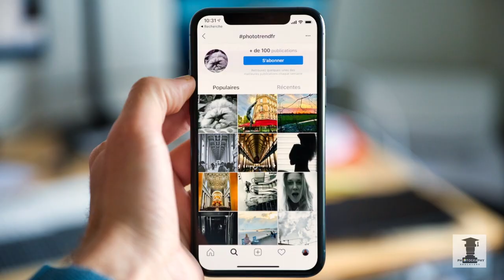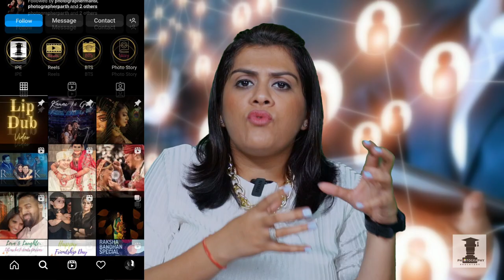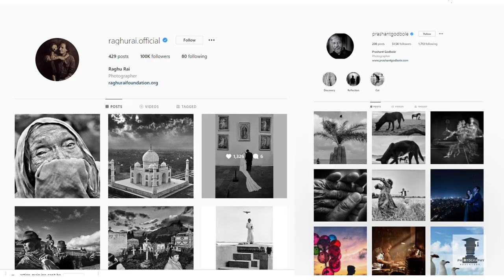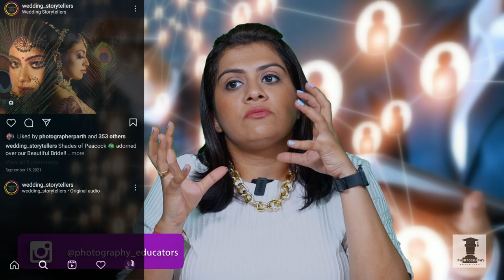Grow from 0 to lakhs of Enquiries from ONLINE Marketing for Photographers Complete Guide in Hindi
Online marketing is crucial for photographers at all levels.So we have made this video in order to boost your bussiness as a photographer on Instagram,Youtube,Facebook.
Have shared beginner to advance level knowledge hope it helps you grow.